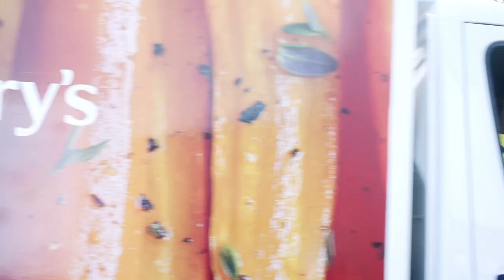Marcus J Richardson - Visual Voice Reel 2023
Marcus has done voice overs for big brands in social and ad campaigns as well as several documentaries and educational material. He has a strong voice with a regional accent from the North West.

Represented by Voice Squad